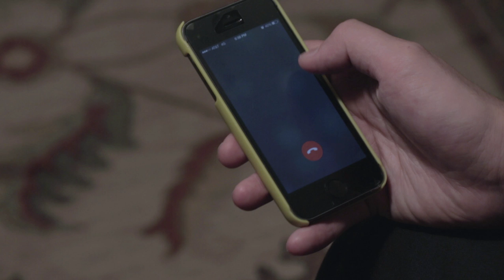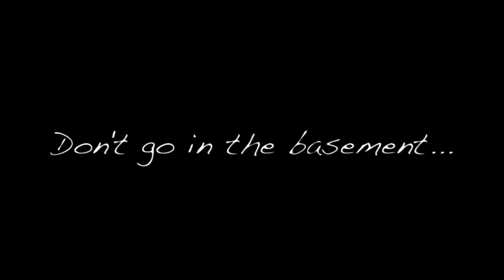THE DINNER Official Trailer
From AJ Epyx Productions and Crazy Daisy Films:

The film takes place over the course of one night as a group of friends get together for a dinner in the upper class suburbs of Washington, DC. Outwardly appearances can be deceiving as we slowly watch the dynamics of these supposed friends twist and turn for the worst. Backstabbing, betrayal, and cowardly lies weave their way through this narrative showing us even your best friends can be your biggest enemies.

Inspired by Hitchcock classics the story has a sinister undertone as we slowly allude to a lurking and deadly secret that will be exposed by the film's conclusion.

Starring Catie Carlton, Andrew Agner-Nichols, Adrian Fernandez, Honey St. Dennis, Danny Dobyns, and Rebecca Schall. Written and Directed by Anna Snead & Andre´ Joseph